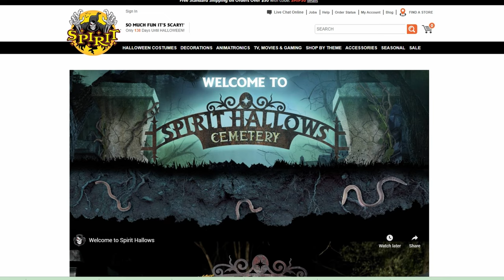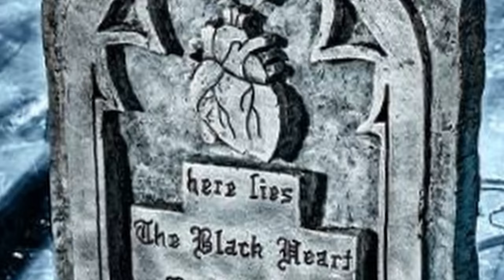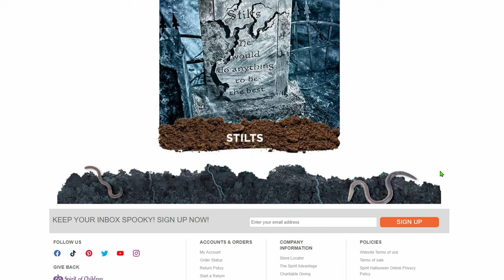Spirit Halloween 2023 Animatronics LEAKED | Leatherface, Slim, and Lunging Lilly Return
Spirit Halloween 2023 Animatronic Names LEAKED | Leatherface, Slim, and Lunging Lilly Return. All New For 2023 Spirit Halloween Animatronics Are Here! The Black Heart, The Cauldroness, Creepy Rising Doll, Dagger Mike, Darling Dolly, Death Stalker, Desmodus, Eternal Rest, Heckles, Leatherface, Killer Klowns From Outer Space Slim Animatronic, and more are new for the 2023 Season!